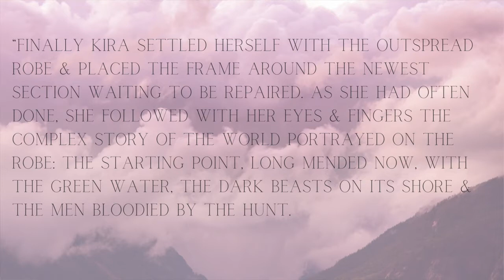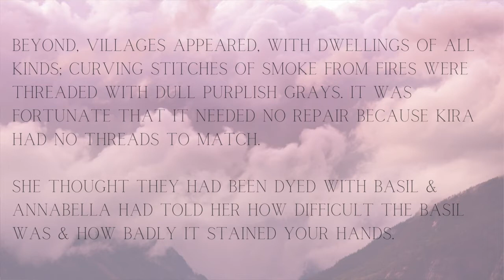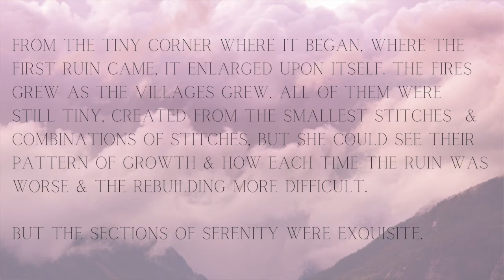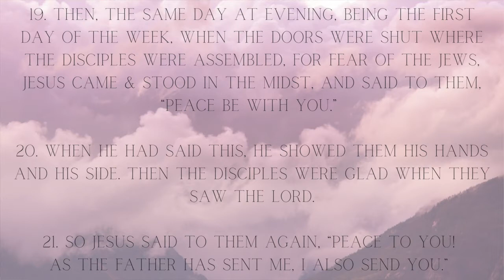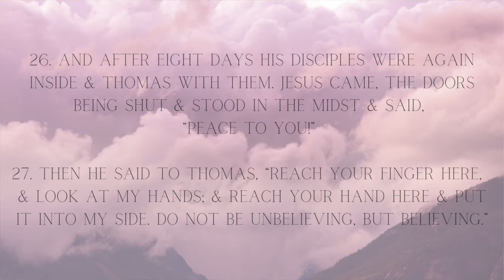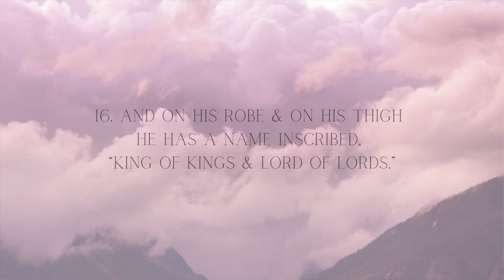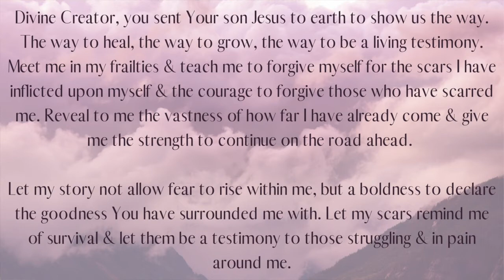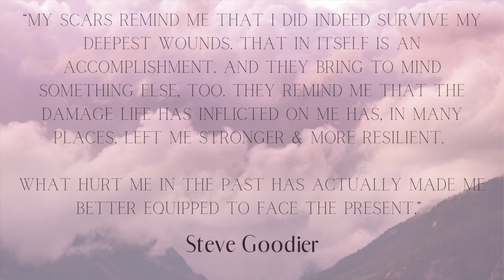Divine Musing | Episode 11: Story Painted Skin | Destiny Rambo Khouri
Thank you for joining us at RamboKhouri Ministries for this episode of Divine Musing With Destiny Rambo Khouri! We invite you to join us on a journey into scripture, literature, poetry & prayer as we view them in the light of transformation & growth! In this episode Destiny discusses the colorful ways we all chose to tell our stories. How our bodies are the canvases that keep our history.

Episode 11:
Story Painted Skin

You are seen, known and loved. You are always enough!

To join our mailing list for updates about our ministry & upcoming events

To join our exclusive members area, Torchlight Commons and gain full access to our online community, receive free high quality music downloads, a members only podcast and so much more!